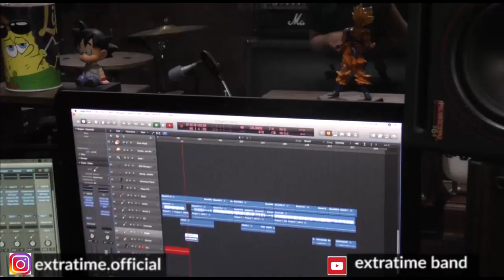Detik detik rilis single pertama EXTRATIME, horeeee !!!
Sebentar lg rilis..💪
Terus support kami.. Semoga kedepannya bisa menciptakan karya-karya yg lebih baik lg.. 🙏🙏